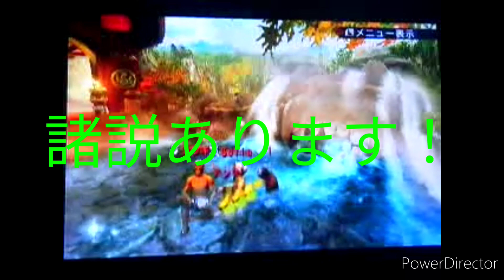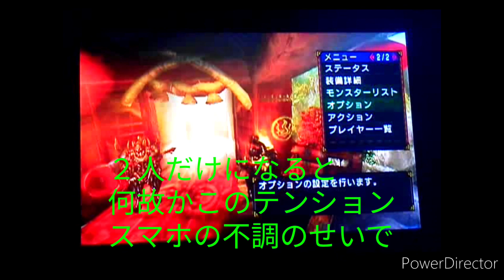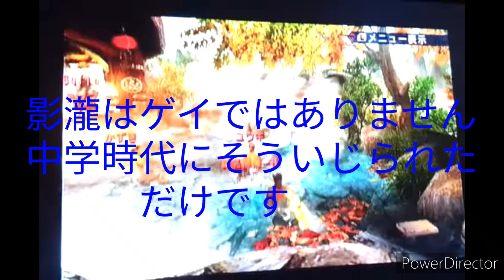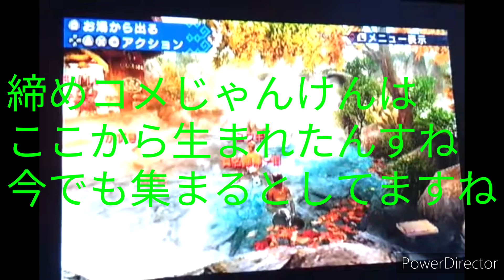モンラジクラブ(モン狩り部)実況開始１０周年イヤー祭、ダイジェスト版第３弾！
字幕の色
のぶさん(Ｌ)→緑
影瀧(ゆうき)→青
ソフィア→黄
(後輩は既にグループから脱退しているので、字幕はありません)
２０１３年１２月３０日
第１２回伝説の夫婦にまさかの・・・(後輩視点)
第１３回また再戦のはずが・・・(後輩視点)
第１４回今年、感謝！！！

２０１４年１月３日
第１５回二人で毒を！！！(のぶさん視点)

１月５日(初代のスマホから２代目のスマホに変更)
第１６回神降臨！(前半)(のぶさん視点)
第１６再回神降臨！(後半)
第１７回炎と氷の季節！？(のぶさん視点)
第１８回得意とするもの(前半)(後輩視点)
第１８再回得意とするモンスター(後半)

２０２３年は、うちのチャンネルが
１２月２１日に実況開始１０年目を迎えるので
昔の動画をダイジェスト版でお送りしますこの企画
＋今の私が、撮影の裏ではこんな事もありました字幕もありますぜよ

第３弾となりますねぇ
今回はほぼ、闘技場関連が多いですがね
最初の金銀夫婦は毎度苦戦するんすよねぇ
あの動画、実は討伐成功した動画があったんですが
残念ながら、投稿後に音が全然出てなく
やむを得なく削除する羽目に
勿体ないけど仕方がない・・・音が出ないんじゃ
なんか、まともに狩りしてる感が出てる、気がする！
知らん！
２０１３年の最後の狩りとなってその後はトークコーナーが動画最後になった
２０１４年になり、新年１発目の狩りは
まさかの２人！？
テンションが低い事で・・・
そして！アルバトリオン！通称スネ夫
今でもだけど、うちのグループ最大のライバルと言っても過言では無い
装備作るのに、玉が出ず苦戦する連続だったなぁ、懐かしい
その後のトークコーナーで
２０１３年も色々あったね
東京オリンピックが決定して
宮崎駿監督が引退
じぇじぇじぇや倍返しが流行して
自分は桜塚やっくんさんが亡くなった事がショックだった年でもありましたね・・・
そして、俺(のぶさん)と影瀧の中学卒業も２０１３年
アグナコトル懐かしいよね、特に亜種よ！
出番無さ過ぎるよ亜種達よ！(´；ω；｀)←
その後は、皆の好きなモンスター(影瀧はゴア・マガラが好きだけど)
好きなモンスターを狩るって楽し過ぎるんじゃああ！←
って俺は全モンスターを愛してます←

ツイキャス、たまにしてるかも？